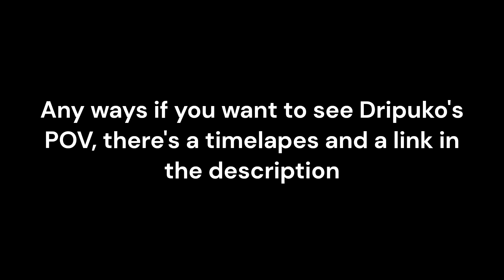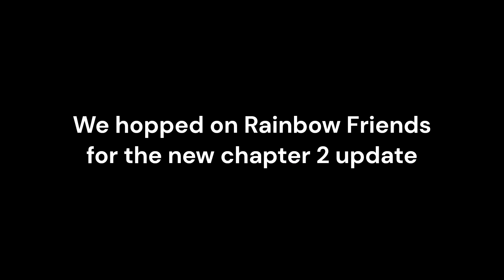Twitch Streamers on ROBLOX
Timelapes for Dripuko's POV in the clip below.
0:05

0:10

1:47